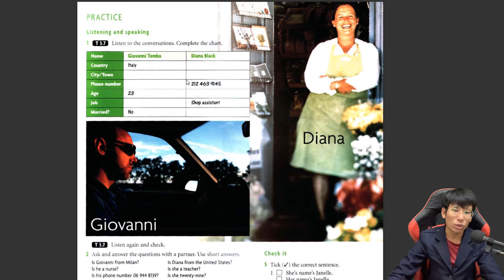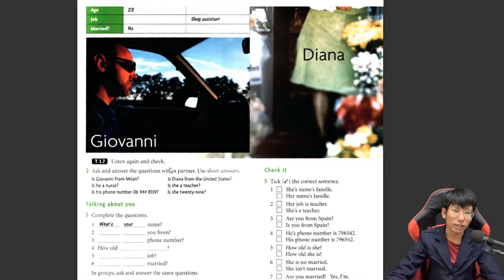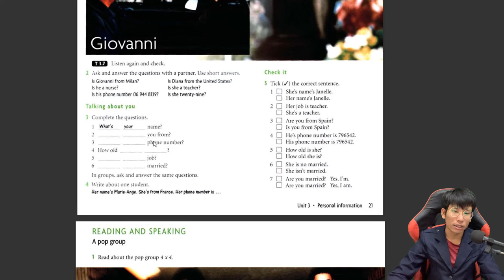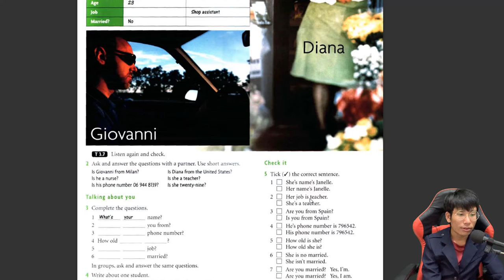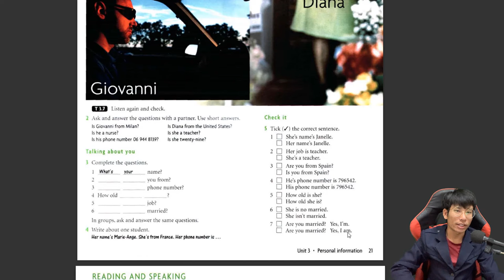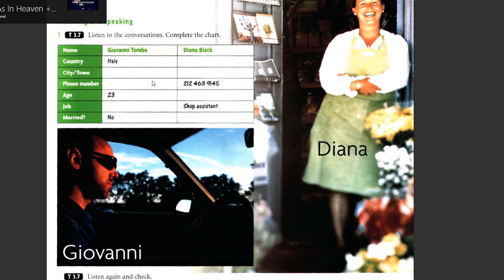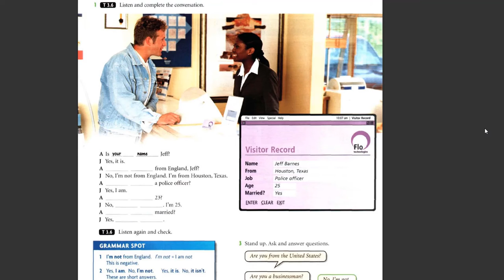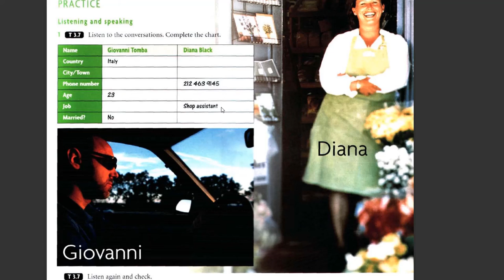Lesson 20, Thông Tin Cá Nhân Của Một Người, Học Tiếng Anh, Giáo Trình Người Mới Bắt Đầu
lesson 20, luyen nghe tieng anh, hoc tieng anh, nguoi moi bat dau.mp4

00:14 Thôn Tin Cá Nhân Tiếng Anh
06:14 Luyện Nghe Tiếng Anh Bài Khóa.

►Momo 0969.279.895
or
►Chủ Tài Khoản: Lê Văn Lộc
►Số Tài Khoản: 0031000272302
►Swift Code: BFTV VNVX
or